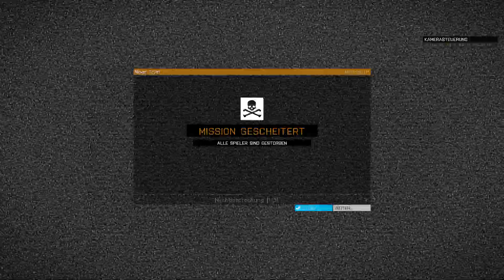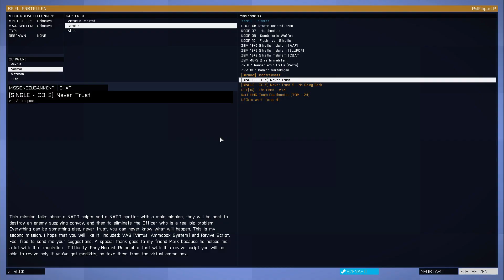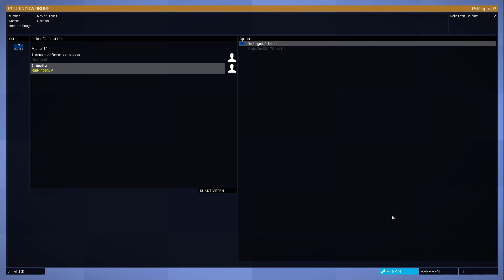ARMA 3 COOP #49 [GER/HD] Never Trust [4/4] mit KrapsOne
☟Mitspieler ☟

☟Mission ☟

☟ Vidoebeschreibung ☟

☞ COOP Missionen in Arma 3 gehören zu den schönsten Dingen die man in Arma 3 erleben kann. Selbst erstellte Missionen von Freunden, direkt aus dem Workshop, oder einfach mal schnell was zusammen gebastelt, das ist Arma 3 im Missions-Modus. Ich hoffe Ihr habt genau so viel Spaß beim zusehen wie wir beim Spielen!

☟ Tierschutz ☟

☞ Während der Aufnahmen dieses Videos wurden keine Tiere verletzt

☟ Gesundheitshinweis ☟

☞ Zu Risiken und Nebenwirkungen lesen Sie die Packungsbeilage
und fragen Sie Ihren Arzt oder Apotheker

☟ Copyright Information ☟